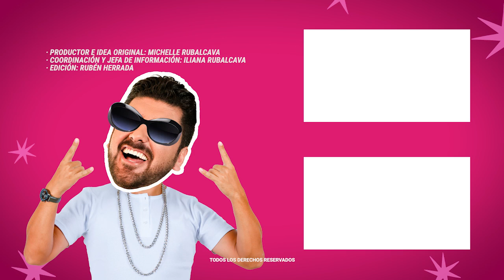Andrea Legarreta rechazó una cena con Luis Miguel y se arrepintió | MICHISMESITO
AndreaLegarreta rechazó una cena con LuisMiguel y se arrepintió